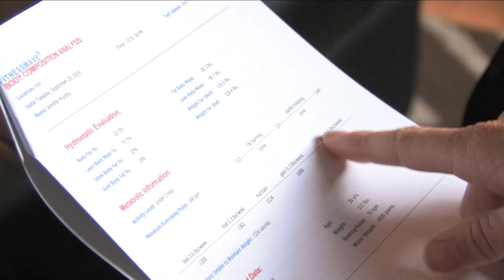Eric Viskovicz Biography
In the field of weight loss, few take the approach that Eric Viskovicz does. A lifetime in competitive sports, including at the college, coupled with a history of an eating disorder, and a 50 pound weight struggle has given Eric Viskovicz a unique insight into the mind of the person who struggles with weight, as well as the mind of the professional athlete. This erudite ability to capture exactly what it takes to be successful has lent itself well to Eric Viskoviczs long history of training and coaching elite leveled athletes, as well as many well known public figures to success. He has worked with the Dodgers Baseball team, Bette Midler, Jessica Biel, Matt Grant, and even Olympic level athletes. When it comes to weight loss, Eric Viskovicz is both an innovator and a pioneer. Due to his own struggle with weight loss, and a comprehensive understanding of the way in which the struggle to lose weight can totally envelope a person, Eric Viskovicz was the first person to realize that in order to be successful at weight loss, it needs to be treated in the way in which it is experienced. What this means to Eric Viskovicz is that in order to win at weight loss, a person has to first completely understand himself. This philosophy led Eric Viskovicz to produce the first ever approach to weight loss based on the persons personality. Also one of the first people ever to treat weight loss with a residential bootcamp approach, Eric Viskovicz quickly realized that the way people approach weight loss is emblematic of the way they approach many things in their life. Therefore to be successful at weight loss, they first have to understand they way they approach things in their life. Succinctly, they have to understand their personality.

For additional information, please visit our